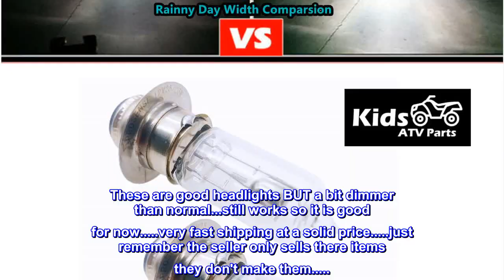Great product - (Set of 2) 12V 35W Halogen Headlight Head Light Bulb for Scooter ATV Moped Quad Go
Great product -  (Set of 2) 12V 35W Halogen Headlight Head Light Bulb for Scooter ATV Moped Quad Go Kart Motorcycle

(Set of 2) 12V 35W Halogen Headlight Head Light Bulb for Scooter ATV Moped Quad Go Kart Motorcycle 4 Wheeler Dune Buggy Sandrail Taotao Sunl Coolster Roketa Jonway
 need a better picture of the base of the bulb
The lights looked like what we needed , but it had only one tab on the base and the moped light fixture needs a bulb with three tabs . The seller got it mailed very fast , so the service was great !
Great for a quick fix, a bit dim
These are good headlights BUT a bit dimmer than normal...still works so it is good for now. very fast shipping at a solid price. just remember the seller only sells there items they don't make them.